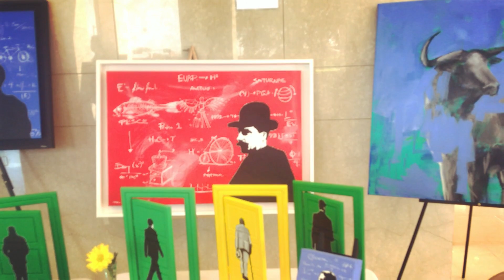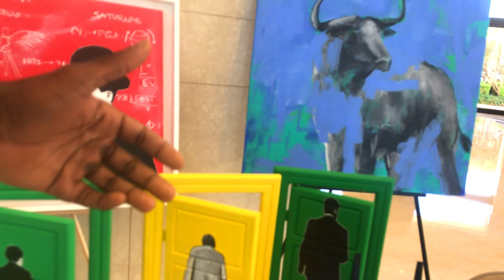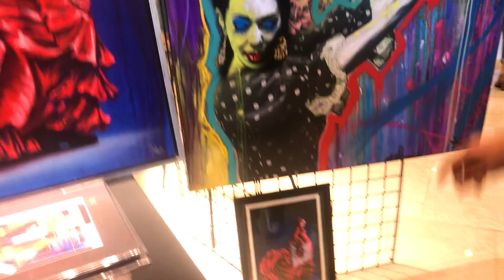Houston Artists Got Talent Part 4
This is Part 4 of The Art Show Based in Houston, Texas That showcased Unique Works and Stories Local Houston Artists Got To Offer.